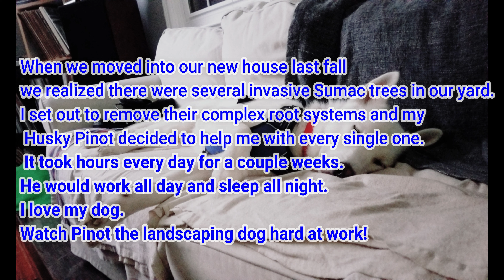Pinot the Landscaping Dog : sumac tree removal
When we moved into our new house last fall we realized there were several invasive Sumac trees in our yard. I set out to remove their complex root systems and my Husky Pinot decided to help me with every single one. It took hours every day for a couple weeks. He would work all day and sleep all night. I love my dog. 🙂 Watch Pinot the landscaping dog hard at work!